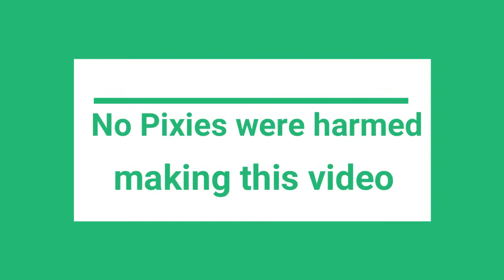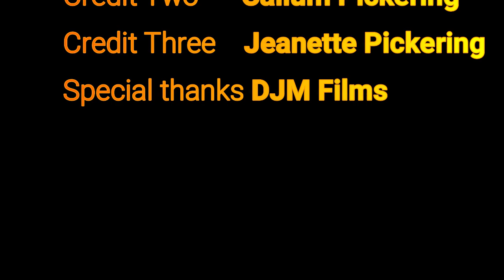Daily vlog number 8, Killer Cake. (Short Film)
Please take a look at Jeanette Pickering Facebook group and join us in making our channels grow. We have videos of the week were we pin one of our member's videos for one week at the top of the page for all of you to watch.

Jeanette Pickering also does a Livestream  Monday, Wednesday and Friday normally starting at 9pm UK time which is about 5pm for our American brothers and sisters.